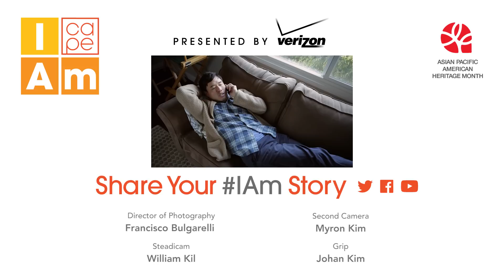IAm Episode 4 (feat. Carrie Ann Inaba, Randall Park, Harry Shum, Jr.)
Attend a FREE event celebrating the IAm stories, featuring some of the talent from the I Am_ Campaign! Los Angeles (May 27, 2015) | New York (June 18, 2015)

CAPE produced the IAm Campaign to celebrate AAPI artists and role models throughout May, Asian American & Pacific Islander Heritage Month (AAPIHM). Watch the entire Original Series and Mini-Documentaries

Presented by Verizon.

Directed by: Andrew Oh, Written by: Eric Kim, Andrew Oh, Randall Park, & Jennifer Sanderson, Executive Produced by: Eric Kim, Christopher Chen, Bing Chen, & Jennifer Sanderson